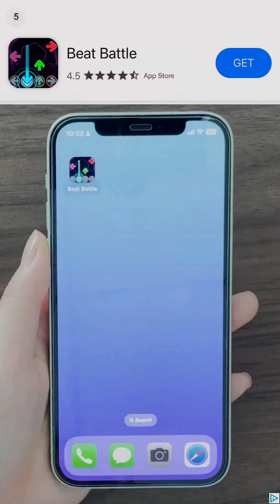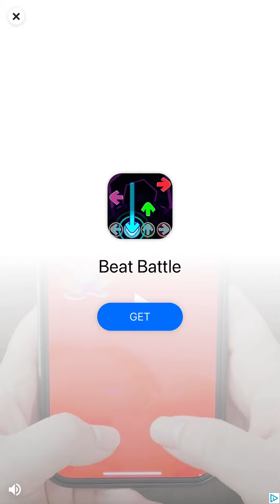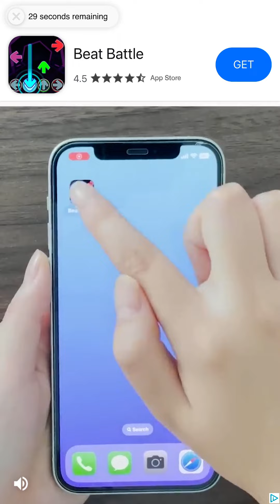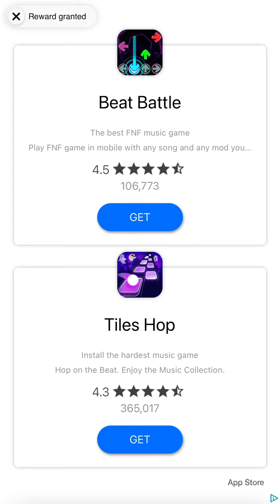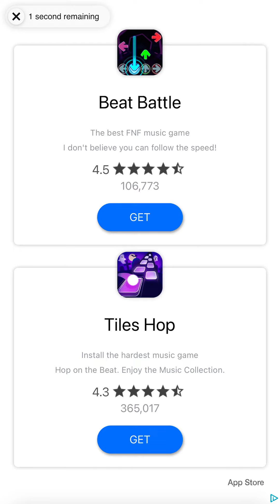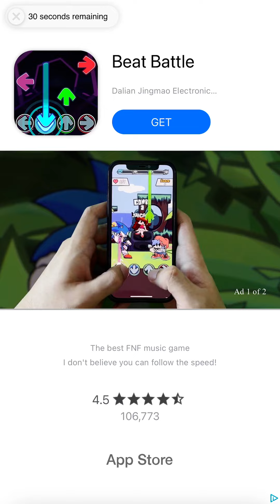(Mobile) I Played FNF For The First Time!!! #2